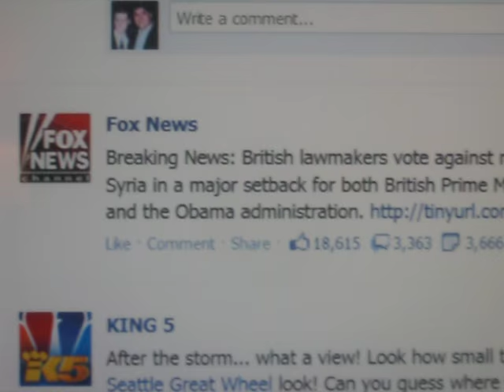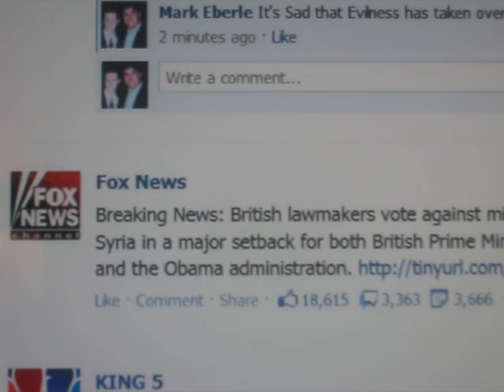Patcnews Aug 29, 2013 ABC News on Facebook with lib news Vrs. Real News Fox News Syria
Patcnews Aug 29, 2013 The Patriot Conservative News Tea Party Netwok Reports
ABC News on Facebook with lib news Vrs. Real News Fox News on Syria